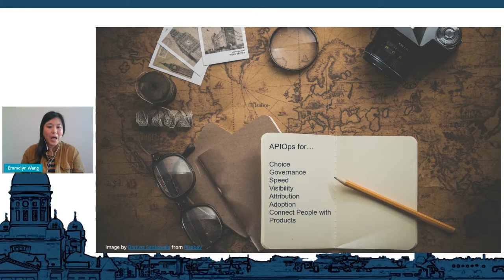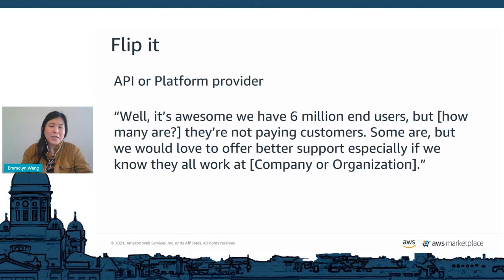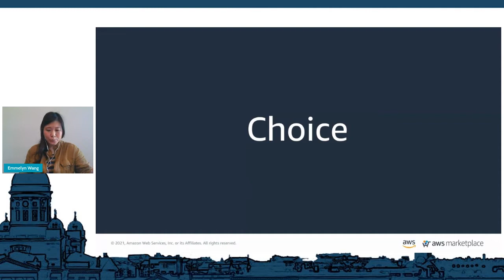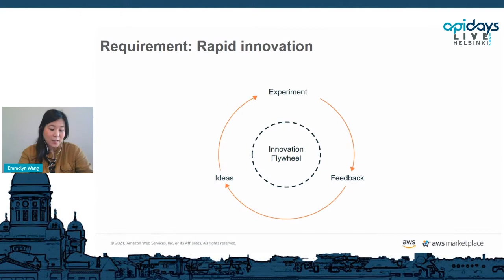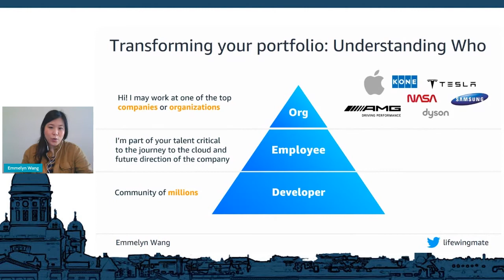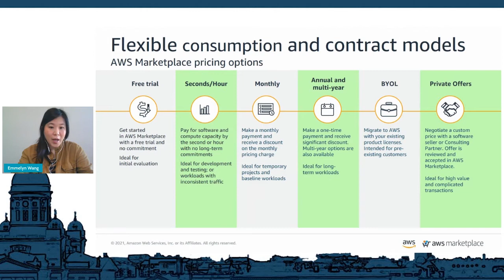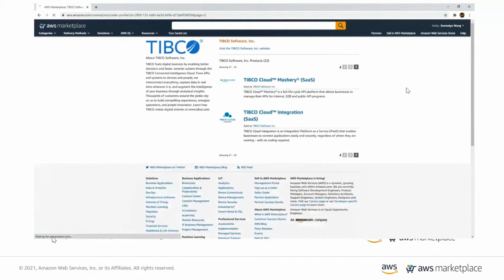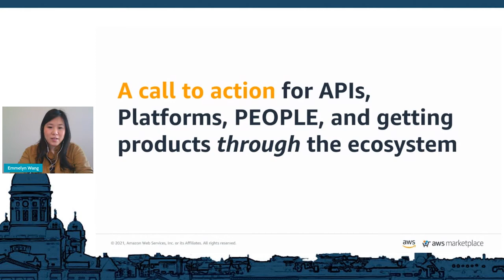Apidays LIVE Helsinki 2021 - Go to Market with APIs By Emmelyn Wang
Go to Market with APIs
Emmelyn Wang, Global Lead, DevOps at AWS Marketplace